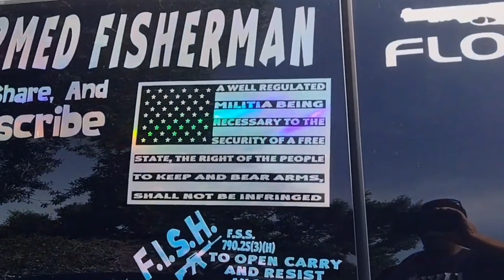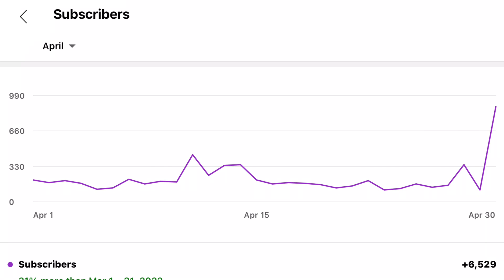This Is So Unbelievable That We Have Gotten This Far!!!!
🛍️ Use this link to shop on Amazon ad

Equipment:
🔎 Holosun optics